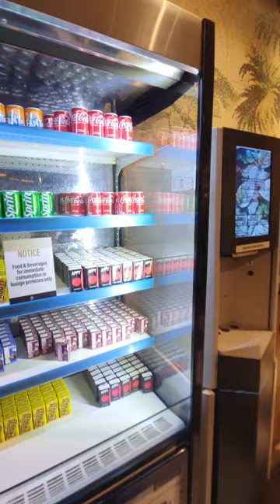LOUNGE ACCESSED BY CREDIT/ DEBIT CARD /PremiumVIP LOUNGE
PRIMIUM LOUNGE/ LOUNGE BY CRESIT CARD AND DEBIT CARD... MY FIRST VIDEO 🥹 NOT TO EXCITED BUT DON'T KNOW- je kemon hoyche 😌🔴You must visit 👋🔴Premium VIP loungePlace